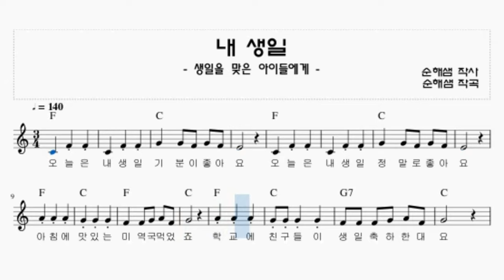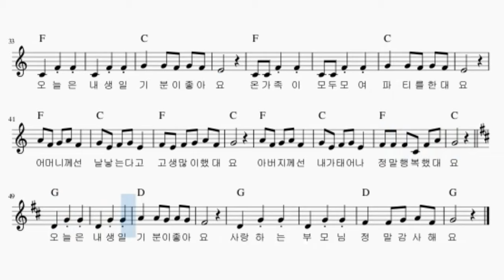내 생일 동요 | 생일송 | 내가 부를 수 있는 생일송 | 순해샘 동요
친구생일선물 사던 생일선물송 2탄 - 이제는 내생일이다~!

케익을 사러 빵집을 다녀오는 길
흥얼흥얼 하던걸 노래로 만들어 봤습니다.

사람마다 다르겠지만
저는 생일날 기분이  (도v파v파v) 네요.

그리고 생각해보니 노래는 기분을 표현할 수 있는데
축하한다는 노래는 있는데
정작 제일 기분이 좋을 아이가 부르는 노래가 없는거 같아
좋은 기분을 담아낼 수 있는 노래가 있으면 좋겠다 생각해봅니다.

그리고 기승전교훈~
부모님께 감사한 마음 가지면 참 좋겠다는 바람도 담아봅니다.